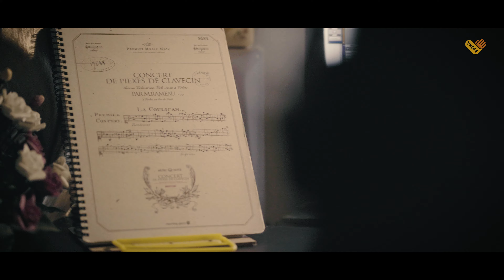Lòng Con | Sa Anh | Chạm | VHOPE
LÒNG CON
Sáng Tác & Trình Bày: Sa Anh
Quay & Dựng Video: Thuận Nguyễn
Thu tại VHOPE STUDIO
Mix & Mastering: D.O.N.G
VHOPE SẢN XUẤT & PHÁT HÀNH 2020
ĐẶT MUA Audio mp3 | Beat